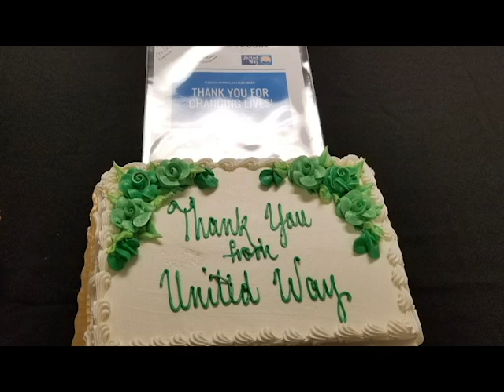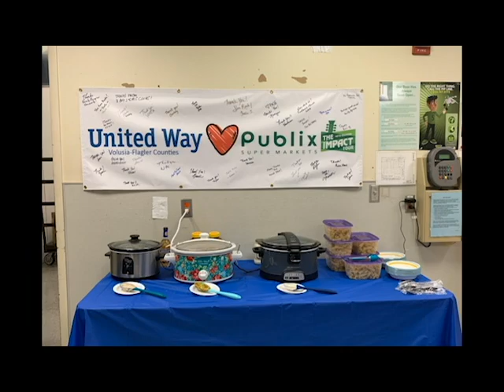Publix Appreciation Week 2020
February 23, 2020 was the start of Publix Appreciation Week. United Way VFC staff and partners visited all of our Publix locations in Volusia and Flagler Counties to thank them for being our largest contributor and for their commitment to our community.